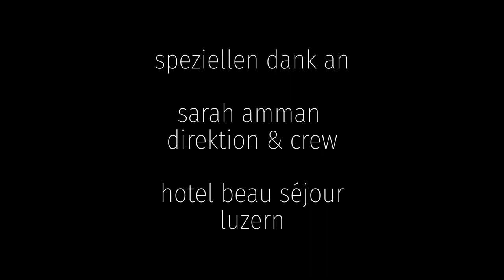nina burri behind the scene! photo shooting @ hotel beau séjour in lucerne, switzerland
behind the scene photo shooting mit nina burri

"bestes stadthotel in der schweiz"